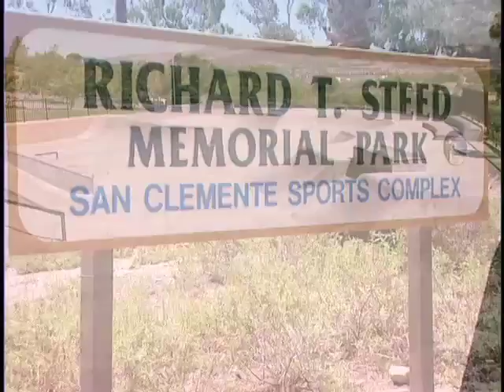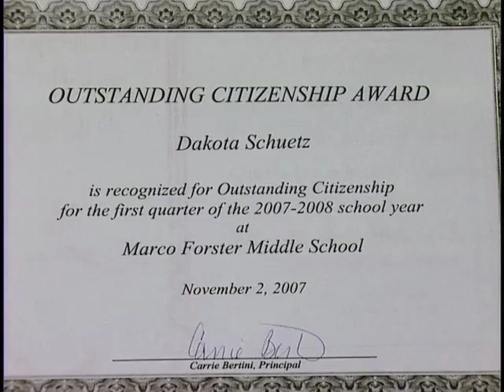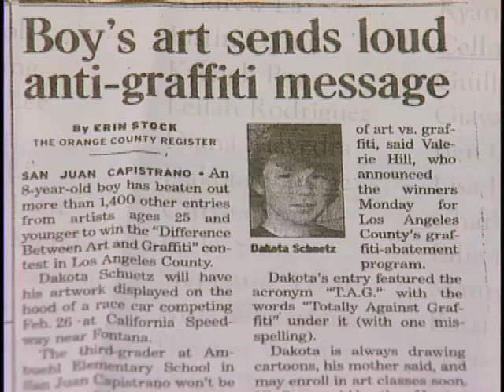Dakota Schuetz- My Story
The story of Dakota Schuetz. Filmed in 2007

All content and video is copyright of Kota Enterprises LLC